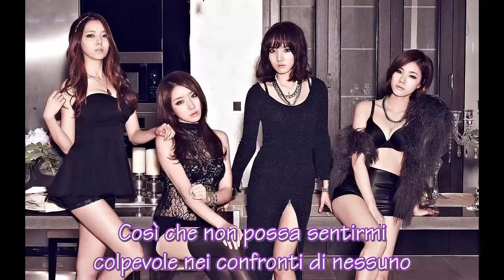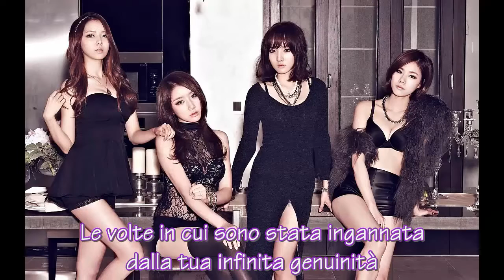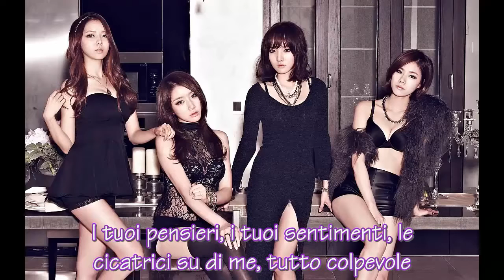Stellar - Guilty [SUB ITA]